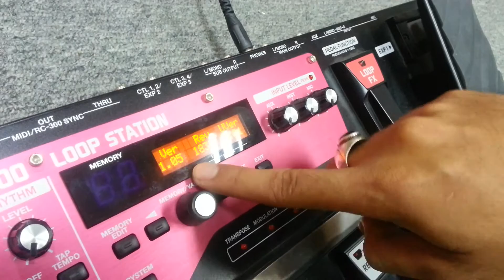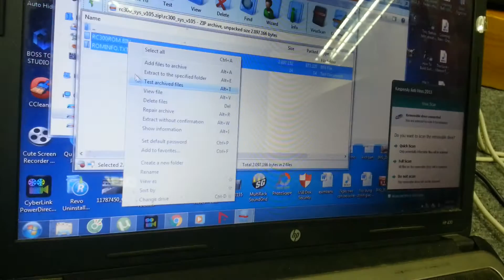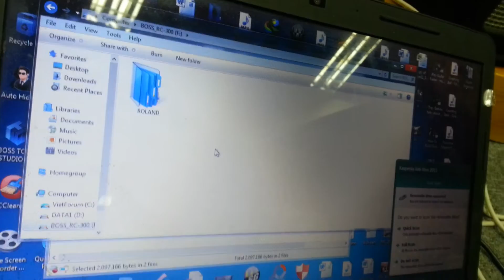Boss RC300 - kiểm tra program version